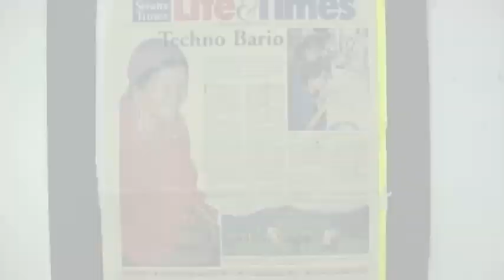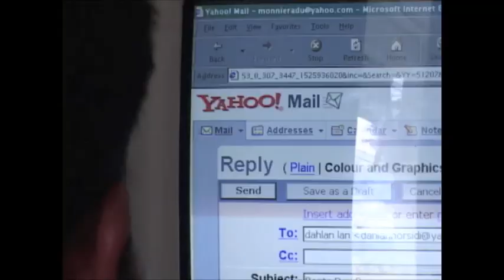"The Internet and the Water Buffalo"--Trailer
What would you rather have—an Internet connection or a water buffalo? This question frames this ethnographic film on the arrival of satellite-based Internet and telephone connectivity into an isolated community in highland Borneo. The film presents the perspectives of Kelabit men and women as they reflect on the value of being connected to the outside world. In addition to exploring the Kelabit community's initial reaction to this transformative new technology, the Internet and the Water Buffalo offers a window into the deep contrast between rural and urban Kelabit life. The films soundtrack—recorded entirely in the Kelabit Highlands—captures the haunting sounds of traditional Kelabit instruments and songs, which were collected as part of the long-term anthropological project to which this film is linked. The film may leave viewers wondering whether, perhaps, a water-buffalo might still be as useful as an Internet connection.